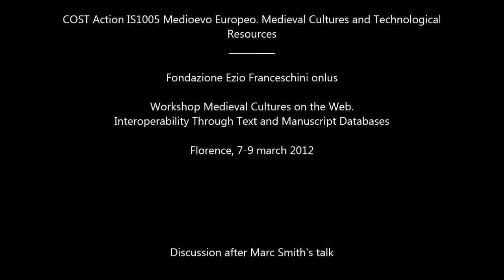17 - Medieval Cultures on the Web. Discussion (Smith)